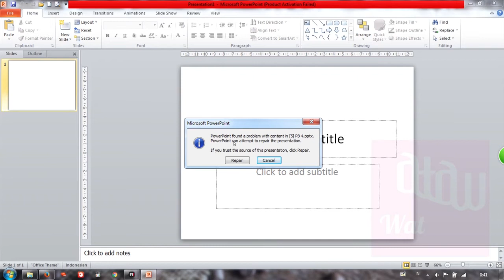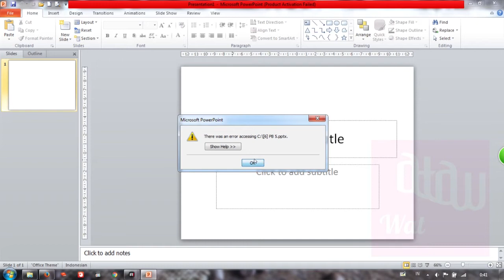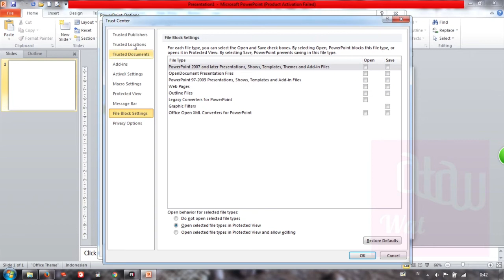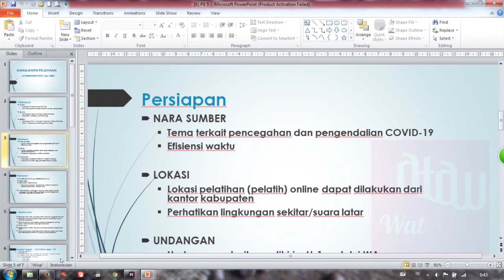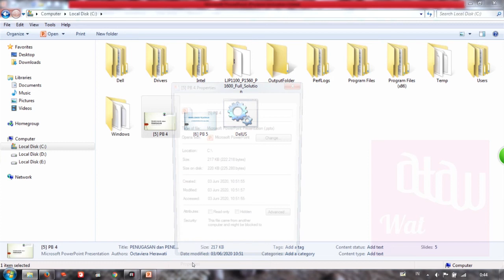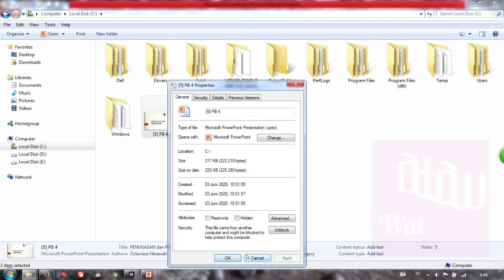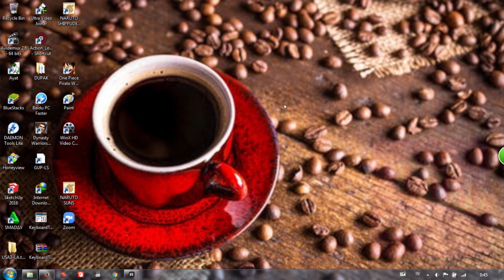Tolong Solusi File Powerpoint Repair | Mengatasi PPT Tidak Bisa Dibuka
Solusi file powerpoint ndak bisa dibuka. File powerpoint yang error minta repair atau kayak rusak. Butuh pengaturan powerpoint biar bisa buka dan akses filenya. Solusi File Powerpoint Error / Repair Tidak Bisa Dibuka. Penjelasan caranya powerpoint repair ada di link ini